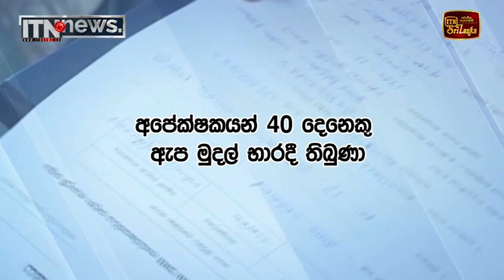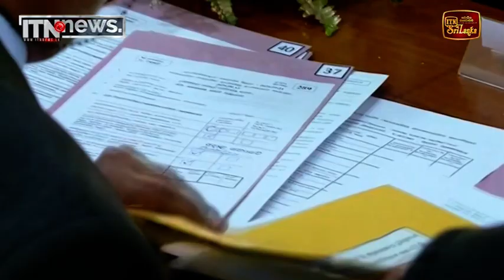රටේම ආරක්ෂාව ගැන පොලිසිය, STF විමසිල්ලෙන්